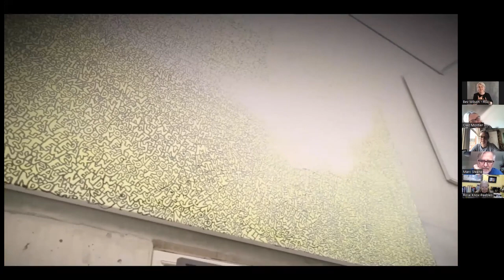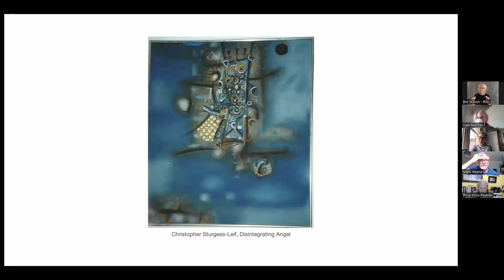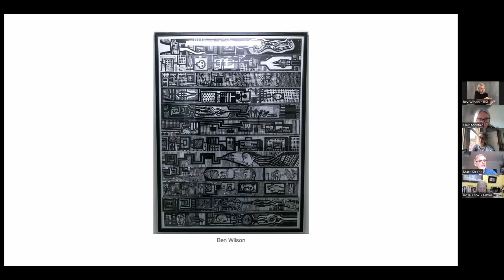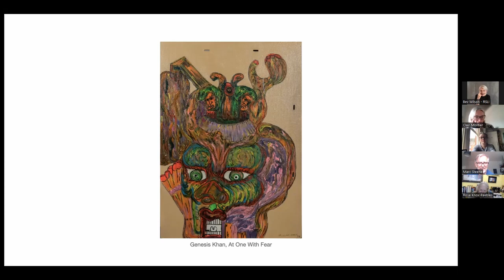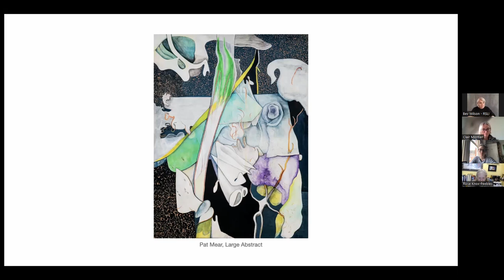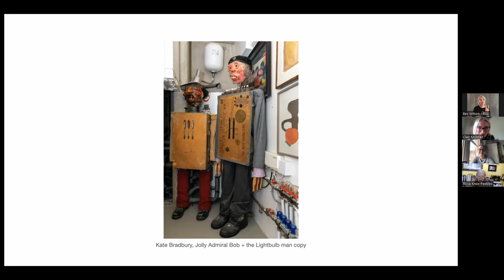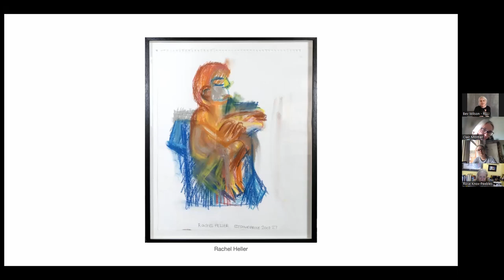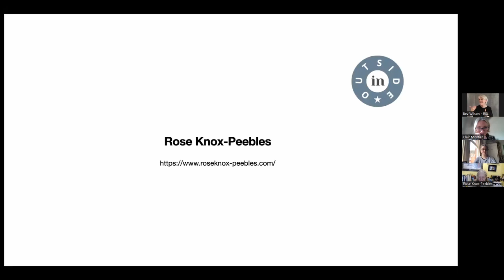Introducing Collections – Rose Knox Peebles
Discover the extraordinary outsider art collection housed in Rose Knox-Peeble's scenic seafront home. In this discussion recorded on 25 May 2023, Rose discusses selected pieces from her collection and answers audience questions.